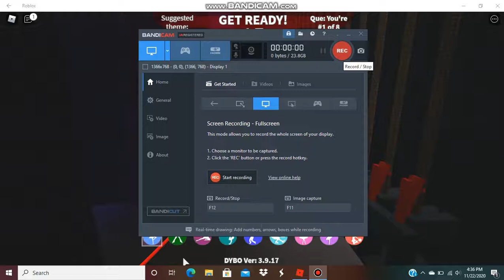Pity Party // Dybo // Duo + WinterBlxssomsYT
hello! today i'm duoing with winter UwU

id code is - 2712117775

Roblox user: XxVampire_darkzXx